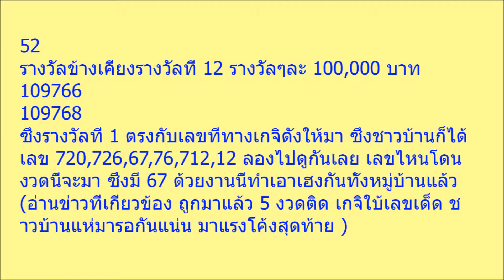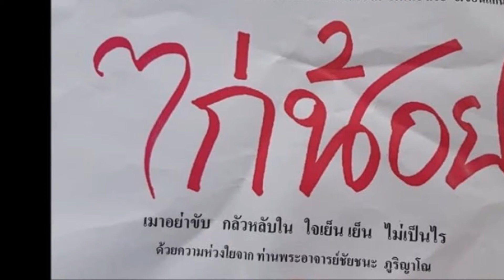เฮงกันทั้งจังหวัด เลขเกจิดัง ถูกอีกแล้ว 6 งวดติด